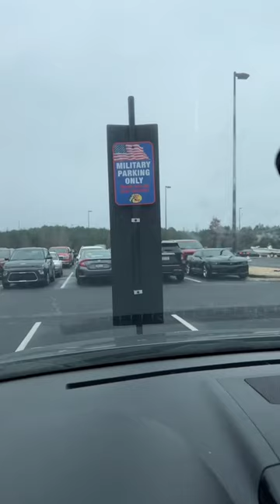We see you Bass Pro Shop